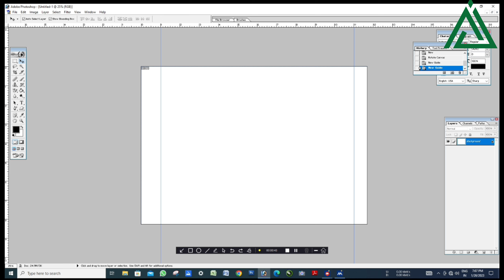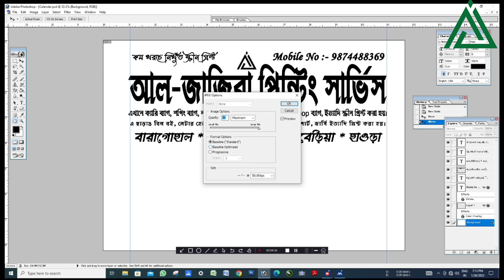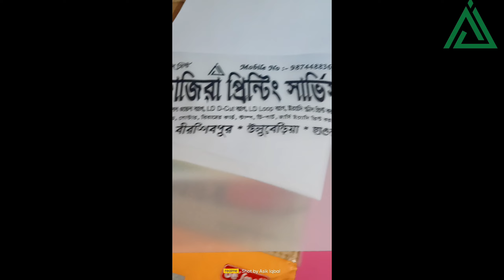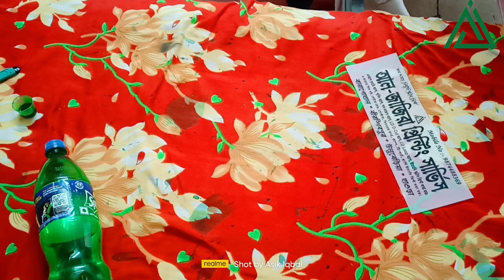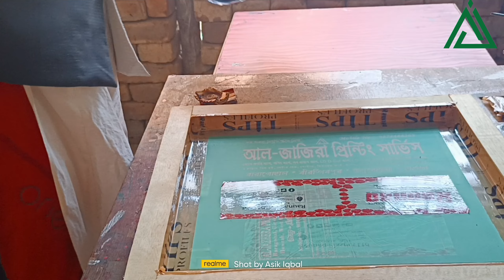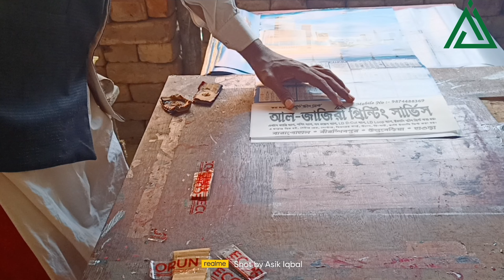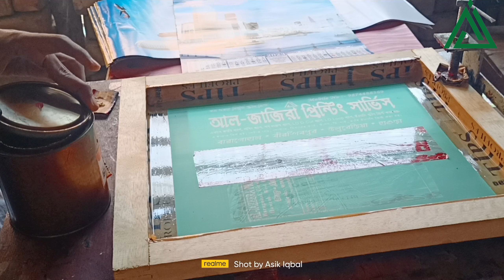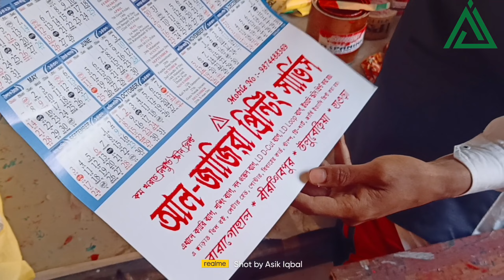Calendar Screen Printing A to Z | ক্যালেন্ডার স্ক্রীন প্রিন্টিং A to Z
ক্যালেন্ডার স্ক্রীন প্রিন্টিং ফুল প্রসেস
ডিজাইন স্ক্রীন এক্সপোজ

স্ক্রীন প্রিন্টিং ভিডিও
ক্যালেন্ডার স্ক্রীন প্রিন্টিং ভিডিও
কিভাবে ক্যালেন্ডার স্ক্রীন প্রিন্টিং করে
কিভাবে ক্যালেন্ডার এর ডিজাইন করা হয় স্ক্রীন প্রিন্টিং এর জন্য

How to Screen Printing
How to calendar Screen Printing
How to Calendar Design for screen printing
How to Calendar Design